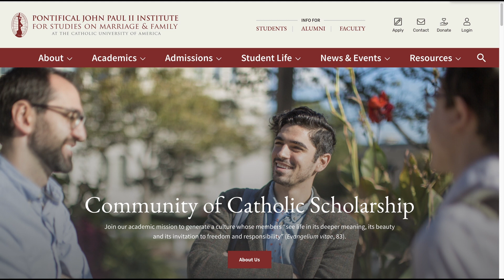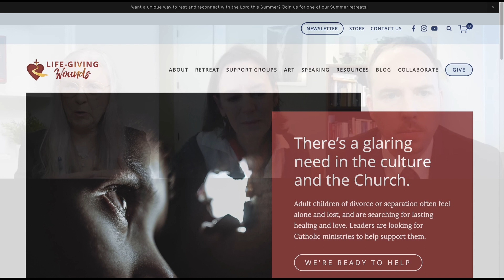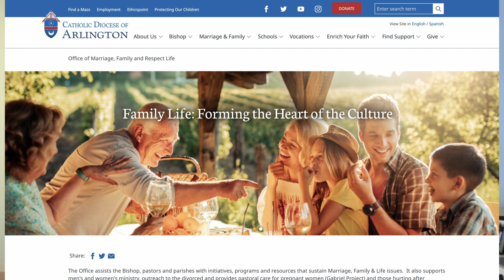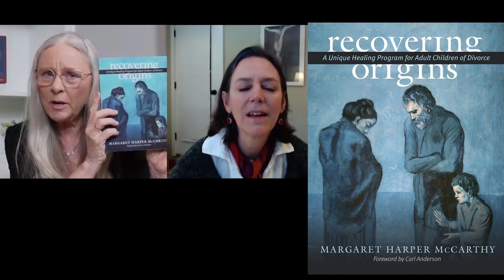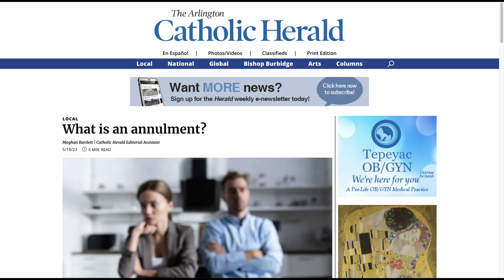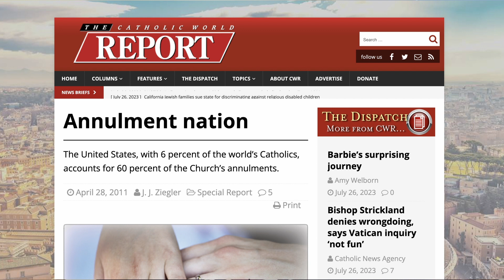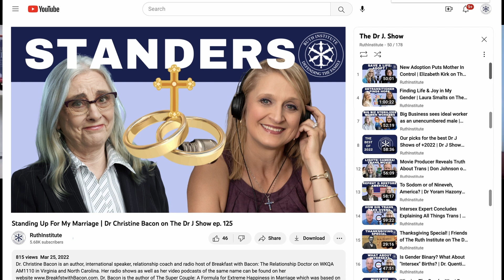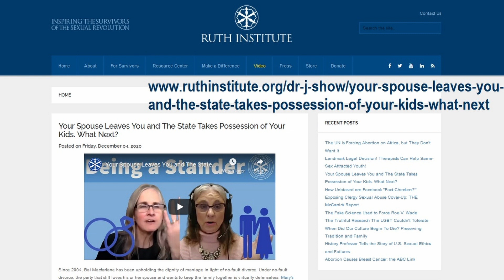Children of Divorce Find Healing | Dr. Margaret McCarthy & Alexander Wolfe on The Dr J Show ep. 195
Join us on censorship free Locals:
TheRuthInstitute.Locals.com

Professor Margaret McCarthy has been teaching at the John Paul II Institute since 1992.  She received her doctoral degree in theology at the Pontifical John Paul II Institute at the Lateran University in Rome.   Since then, her teaching and writing has focused on various themes belonging to theological anthropology relative to the question of sexual difference, but also relative to the larger nature-grace question.  She is the editor of the book Torn Asunder – Children, The Myth of the Good Divorce and the Recovery of Origins (Eerdmans, 2016), and author of Recovering Origins (Catholic Univ Press, 2022). She is the Editor of Humanum: Issues in Family, Culture, and Science, serves on the editorial board of the English edition of Communio: International Catholic Review, is a member of the Academy of Catholic Theology, and is a consultant to the USCCB’s Committee on Doctrine.

Alex Wolfe grew up in western Pennsylvania and studied Theology at DeSales University. Through the experience of seeing his parents get divorced while he was in college, Alex decided to study at the John Paul II Institute for Studies on Marriage and the Family in Washington, D.C. There, he completed the Master of Theological Studies degree and coursework for the Ph.D. Alex is now the Assistant Director of the Office of Marriage, Family, and Respect Life at the Diocese of Arlington, where he focuses on marriage preparation and healing for children of divorce. Beyond his duties in Arlington, he travels with Life-Giving Wounds to help other dioceses start up regional ministries for adult children of divorce.

Prof. McCarthy’s articles on divorce:
“The Baggage Adult Children of Divorce Carry.” The National Catholic Register. May 18, 2012:

Prof. McCarthy’s articles on feminism:
“Gender Equity or Suppression?” May 29, 2015:

Prof. McCarthy’s articles on “Gender”:
“Overruling the Visible: The Emperor’s New Gender.”  Public Discourse. October 6, 2019:

“The Abolition of Man and Woman,” The Wall Street Journal. June 24, 2020:

“The Equality Act is at War with Reality.” The Wall Street Journal. March 20, 2021:

“A Friendly Critique of Helen Joyce’s Trans: Why Radical Feminists have to go Further, Public Discourse.  September 8, 2022:

Prof. McCarthy’s articles on Abortion:

“Torn Apart by Life, Liberty, and the Pursuit of Happiness, The Catholic Thing.  July 9, 2022:

NOTE:  The picture in this episode of Bishop Byrne is of Bp. Peter Byrne, not the Bp. William Byrne our guests are referring to.  We regret this mistake!

This episode of The Dr J Show may also be seen on the following platforms: